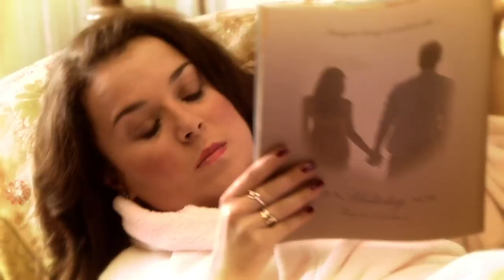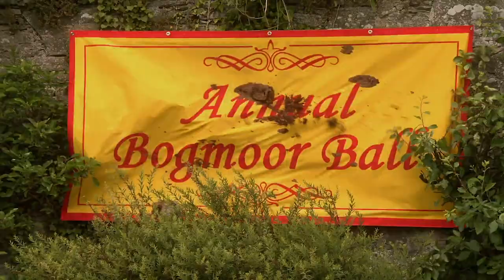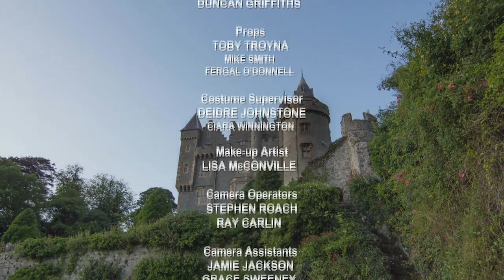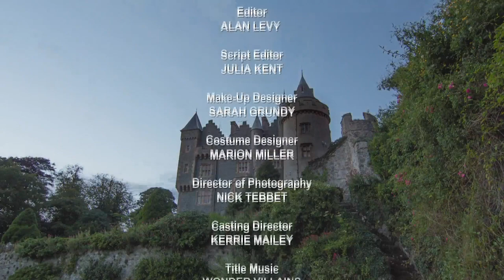City Boy - Dani's Castle FULL EPISODE | Series 1, Episode 2 on ZeeKay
Jimmy discovers things in the country are not as simple as he thinks.
It’s not all fun down on the farm and an escaped pig causes havoc when Jimmy decides to try and rescue it from being the main course at the annual Bogmoor Ball. Dani discovers she is in fact Lady Dunraven, and if she is to make a good impression on the villagers she needs to lead the dancing at this famous castle event. The pressure is really on for Dani as she enlists the help of the eccentric Mr McGonnigal for some strictly secret dance training.